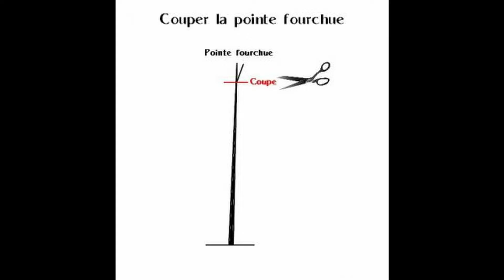🌺41. DIY│Mousse légère, ultra nourrissante et protectrice au karité-Coco│Pointes sèches et fourchues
Hello

Les pointes sont les parties les plus anciennes de nos cheveux, et sont donc exposées aux agressions extérieures. Difficile de laisser pousser nos cheveux sans voir apparaître ces pointes sèches qui se dispersent, autrement dit les fourches ! Elles sont le signe de cheveux en manque d’hydratation et de nutrition mais également parfois d’une carence en minéraux ou de mauvais soins. La présence de fourches indique donc que nos cheveux et particulièrement nos pointes ont besoin d’être nourris en profondeur. S’il est impossible de récupérer les fourches déjà formées, nous pouvons prendre quelques précautions pour prévenir leur apparition.

Voici la recette d’une mousse ultra nourrissant au beurre de karité brut et à l'huile de coco. Crémeuse, légère et onctueuse, cette mousse vous permet de retrouver une chevelure soyeuse, nourrit les pointes sèches tout en les protégeant des fourches.

La mousse est très fluide, légère, pénètre facilement les cheveux comme un lait capillaire.

Recette facile et rapide à réaliser !

A vos pointes ! Souplesses, Brillances et Douceurs.✨✨✨ .

Merci de me supporter 🙏

Vous pouvez me soutenir, si vous appréciez mon travail, en regardant des publicités sur Tipee 👇👇👇

Merci par avance de votre soutien et générosité !

➡️ Nous contacter pour des collaborations/Partenariats